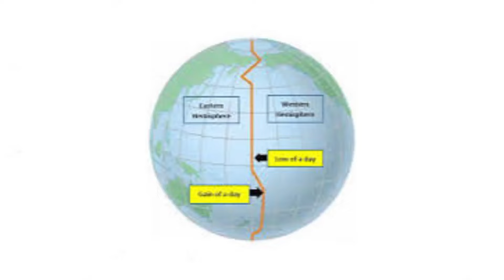Layin Da Ya Raba Tsakanin Jiya da Yau PART 2